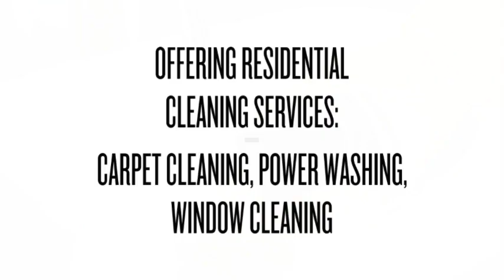SC Steam Clean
Carpet cleaning, power washing, window washing